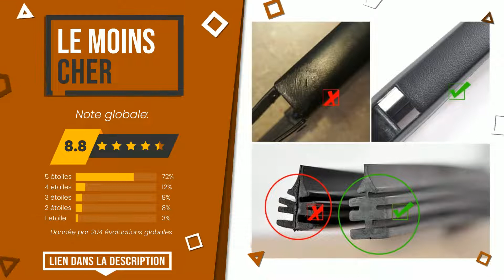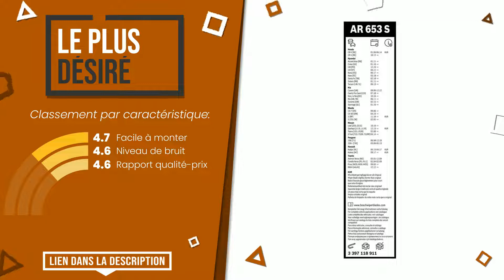Balais d’essuie-glace - Top 6 - (BonChoix)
📣 Liens 'Balais d’essuie-glace' dans cette vidéo:

✅ LE PLUS VOTÉ: MICHELIN 1 Balai Essuie-Glace Plat Universel

✅ LE MOINS CHER: OTUAYAUTO Balai d'essuie-Glace arrière pour Panda 169, Bravo...

✅ LE MEILLEURE VENDU: VALEO Silencio Balai d'essuie-glace VF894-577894 - Longueur ...

✅ LE MEILLEUR: VALEO Silencio Balai d'essuie-glace VF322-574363 - Longueur ...

✅ LE PLUS ÉVIDENT: VALEO Silencio Balai d'essuie-glace VF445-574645 - Longueur ...

✅ LE PLUS DÉSIRÉ: Bosch Balais d'Essuie–Glace Plats Aerotwin Retrofit AR653S, ...

Index:
00:00 - Intro
00:05 - MICHELIN 1 Balai Essuie-Glace Plat Universel
00:34 - OTUAYAUTO Balai d'essuie-Glace arrière pour Panda 169, Bravo...
01:00 - VALEO Silencio Balai d'essuie-glace VF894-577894 - Longueur ...
01:25 - VALEO Silencio Balai d'essuie-glace VF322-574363 - Longueur ...
01:51 - VALEO Silencio Balai d'essuie-glace VF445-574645 - Longueur ...
02:15 - Bosch Balais d'Essuie–Glace Plats Aerotwin Retrofit AR653S, ...